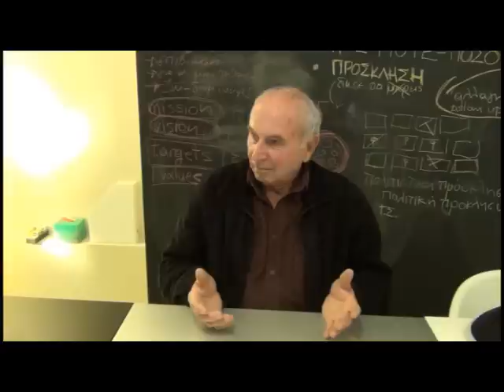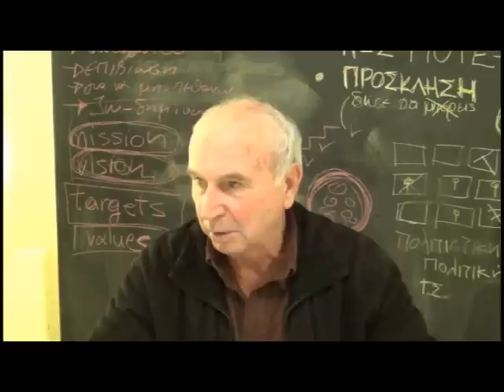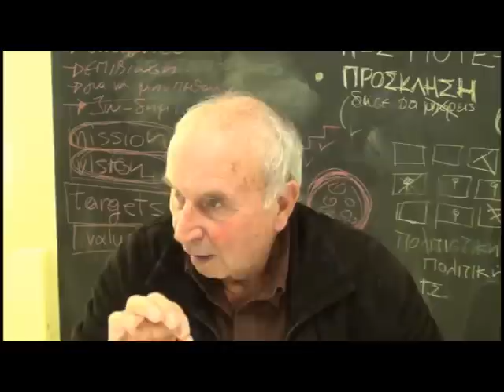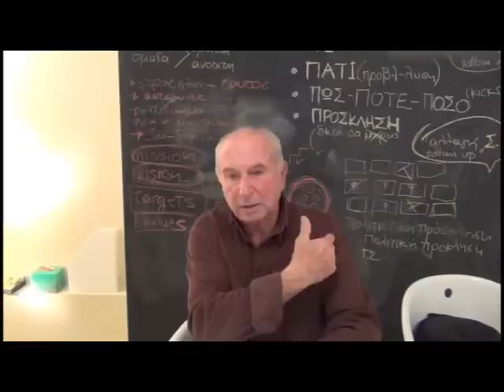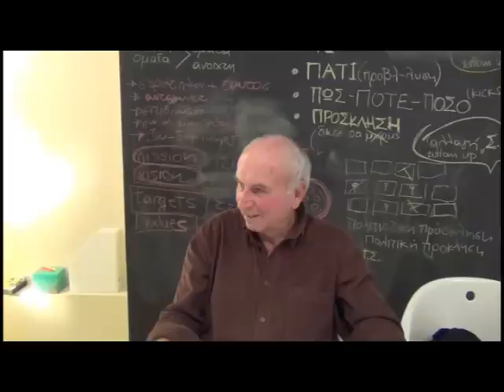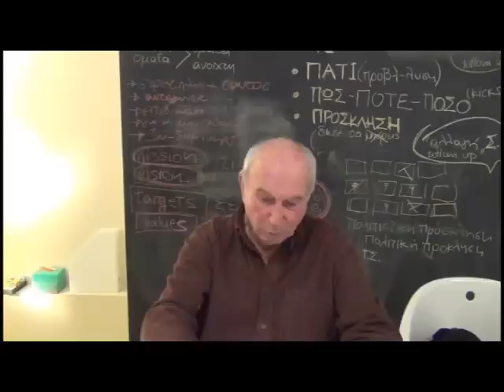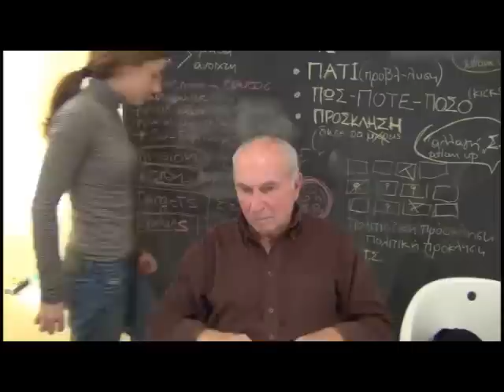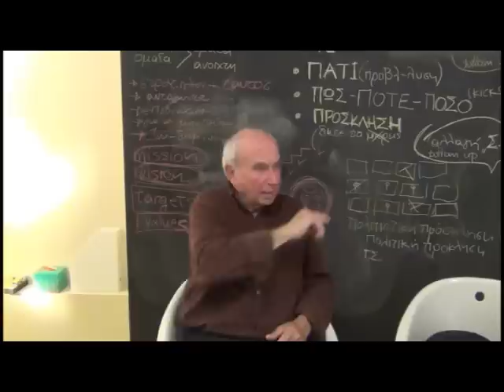Γιάννης Δημητροκάλης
Ένας (insider) της κεντρικής πολιτικής σκηνής μας μιλάει για ζητήματα Δημοκρατίας και το Σύνταγμα. Ο Γιάννης Δημητροκάλης ήταν συνεργάτης του Κωνσταντίνου Μητσοτάκη την περίοδο της πρωθυπουργίας του, απομακρύνθηκε από την Νέα Δημοκρατία επί προεδρίας Μιλτιάδη Έβερτ, ίδρυσε την πολιτική κίνηση «Πολιτίζω» και συνεργάστηκε με τον Μίκη Θεοδωράκη στο κίνημα «Σπίθα».